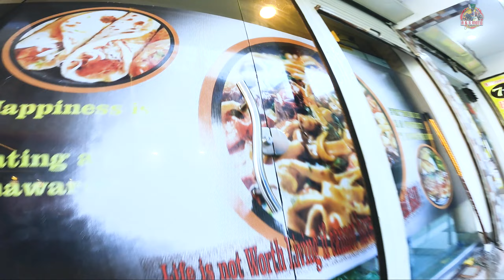Sai Bala Valley Jaglot GB 2021 Visit | Gateway Ghashoo Lake Trekking | EP 05 2021 Tour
Hi Viewers,
In this episode, we traveled from Chillas to Jaglot. We crossed all the dangerous landslide areas of Tata Pani and near Rai Kot, Bridge bike slipped and fell down to the right side and resulting right-side mirror and windshield broke. Thanks to Almighty we were saved so, we reached Jaglot (as a gateway for Gilgit ~ Skardu) and other bad news was waiting for us the Gilgit ~ Skardu road was closed due to renovation for 10 days. We waited there for 02 days and then we visited Jaglot surrounding a valley named “Sai Bala” I parked my bike and hired the local car taxi and Mr. Kusham Din bhai and visited the valley area not up to the last point due to less time and difficult trekking but enjoyed there very much. If you want to visit this valley and the “Ghashoo Lake” then contact to Mr. Khusham Din bhai his cell # is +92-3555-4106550. He is also a good auto mechanic in that area. About Hotel 7 Stars Jaglot Mr. Waseem is there very nice person and a good hotel for a family stay. His contact is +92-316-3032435 a nice person.  Hope you will enjoy our traveling and capturing. We will wait for your kind comments and suggestion in this regard.

The Background music details are as follows: -
I have selected a famous song theme instrumental music for this episode and again I am grateful to  Syed Adnan Chishty sahib as he permitted me to use his fabulous instrumental music again in my YouTube content. May Almighty Allah (SWT) bless him & his family always.

Hum Thay Jin Ke Sahare Instrumental On Keyboard